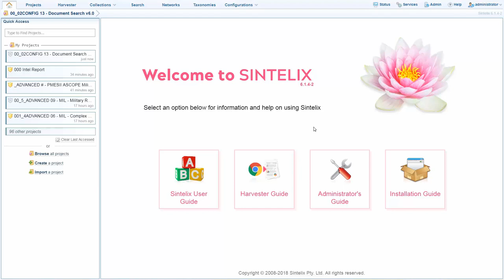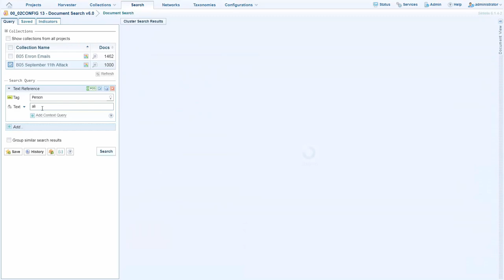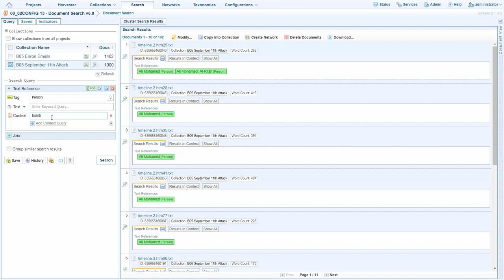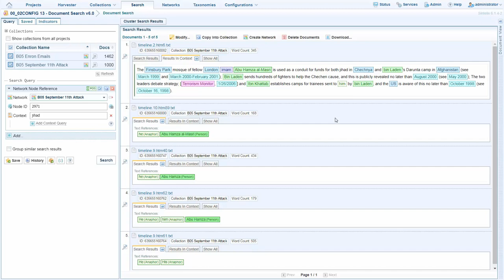Sintelix Advanced Search Demonstration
See the out of the box power of Sintelix search, enabling quick and easy finding of data.  Sintelix offers a range of advanced search features including:
- raw text search
- document tag search
- metadata search
- find similar documents
- stacked queries
- wildcards
- boolean logic
- fuzzy searching
- proximity searching
- Predefined watch list search